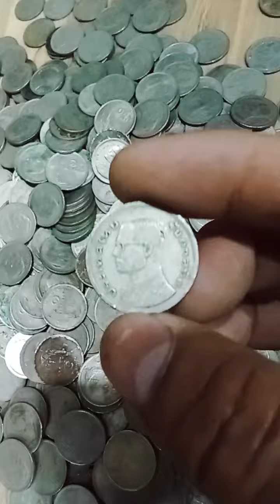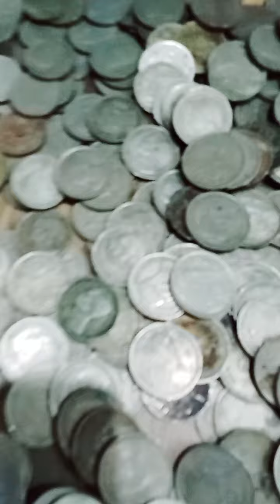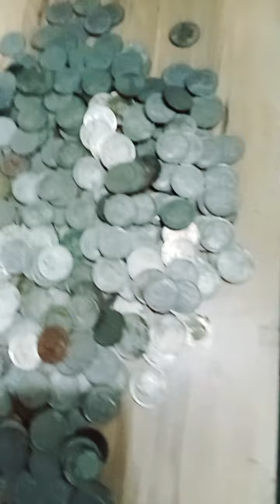THAILAND OLD COIN 4SALE